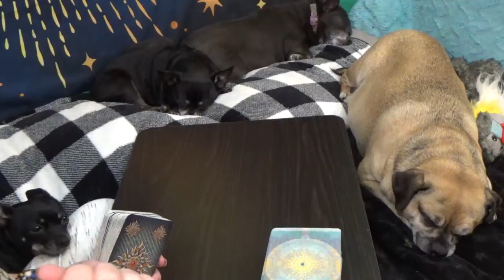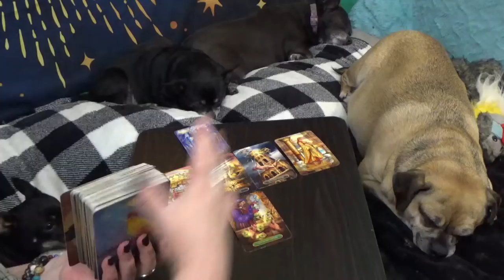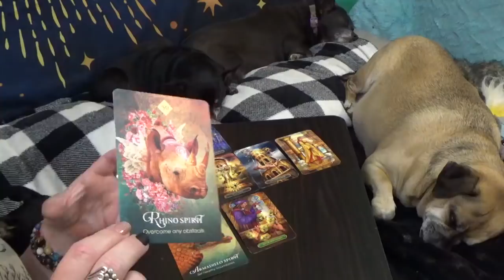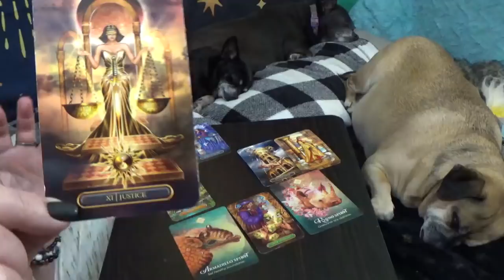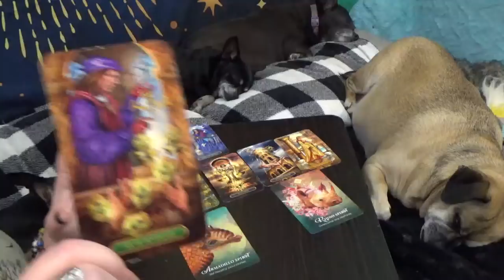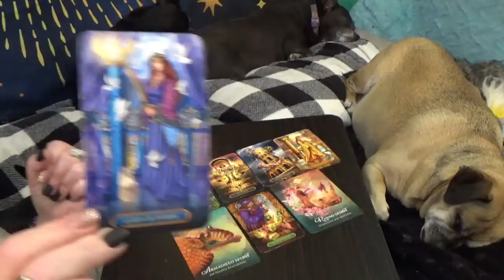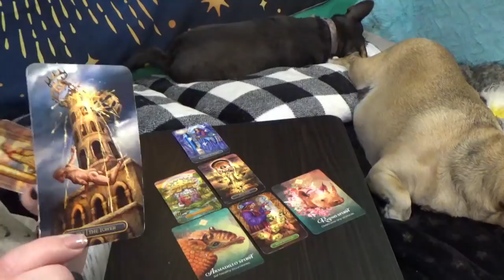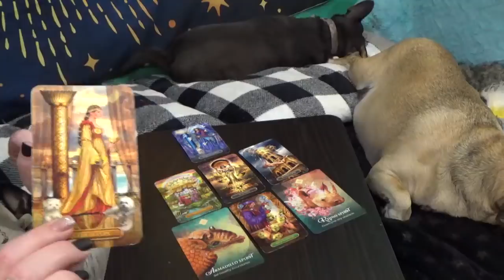AQUARIUS 20th-26th APRIL 21 "AQUARIUS THIS TOWER IS AVOIDABLE, YOU CAN CHANGE THE OUTCOME!!!"